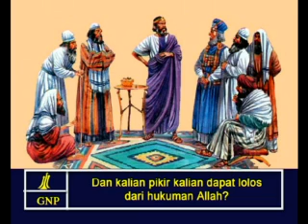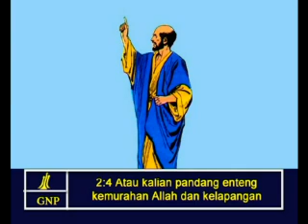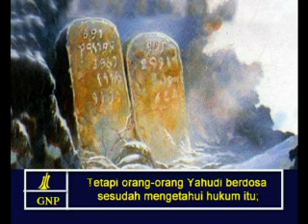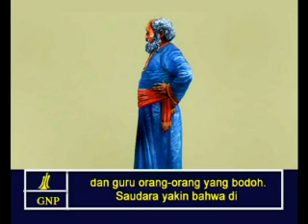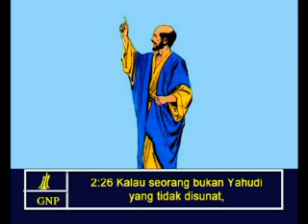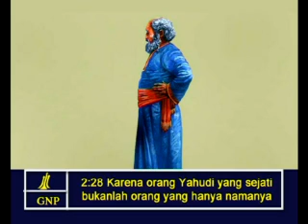Romans 2 Indonesia Picture Bible